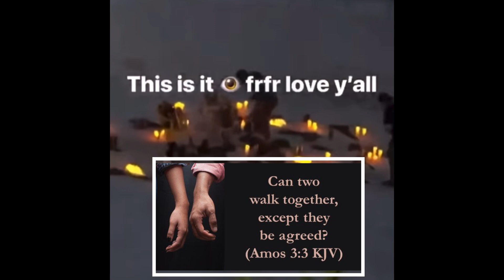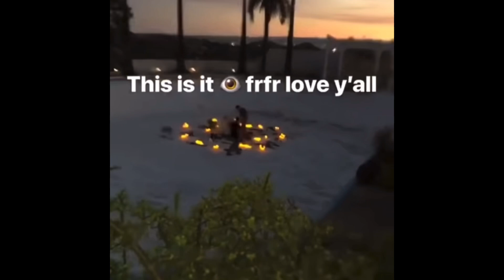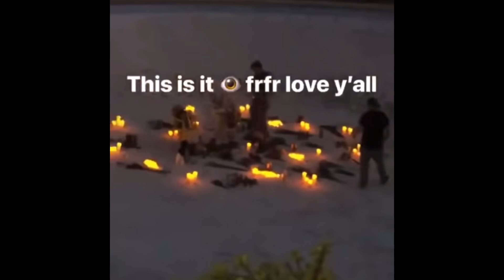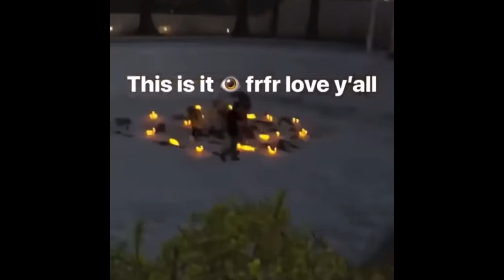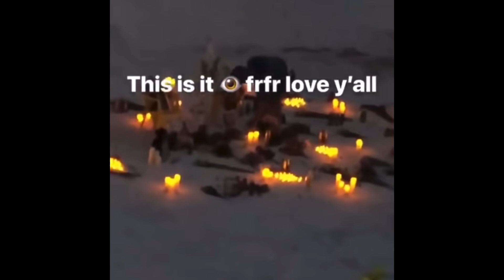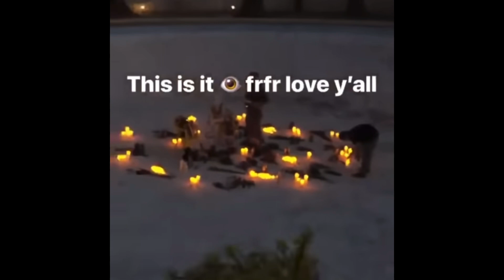Lil Herb ‼️Juice World‼️Trippie Red‼️All Sold Souls for riches on the same day👁️